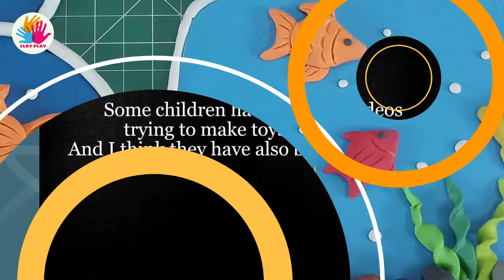How to make Fish Aquarium with clay/ Underwater sea scene with clay/ colorful fish toy/ Clay art/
Hi,

With the help of this video we will know how we can make fish aquarium from clay. in this video we will also learn the underwater scene. there are colorful fish like in the sea and there are colored stones in it, sea piercing, we will learn all with the help of this video. the view of the ocean is very beautiful and colorful, which we can make with the help of clay. so let's learn to make clay from the ocean...
Fish Aquarium with clay, Underwater sea scene with clay, colorful fish toy, clay art.

(Send a photo of clay work made by watching the video to my Instagram. Along with your name, school name, and city name. Your photo will be placed at the end of new video.)